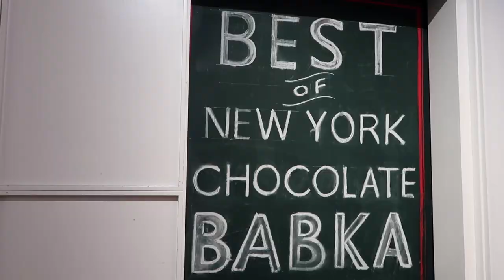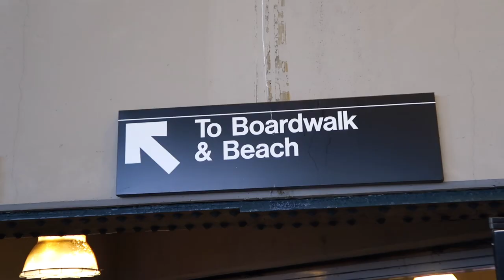Coney Island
Vlog: 10.14.17